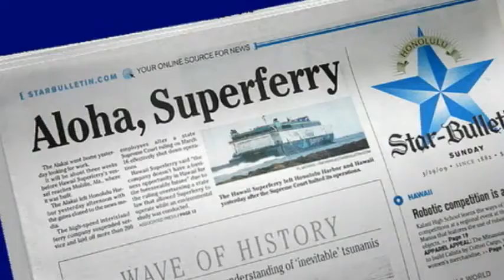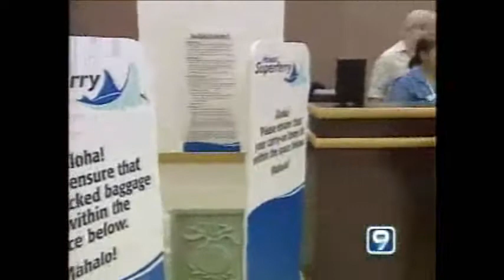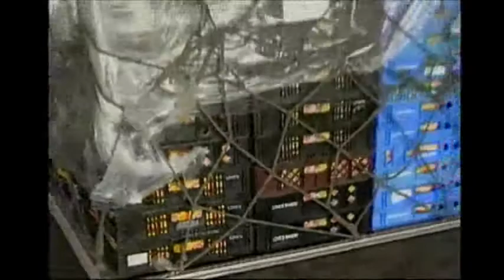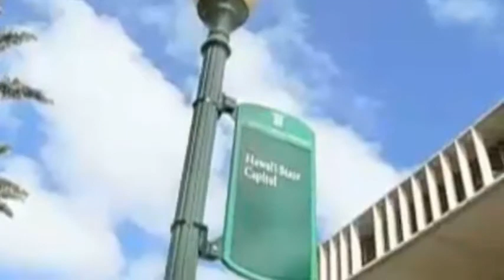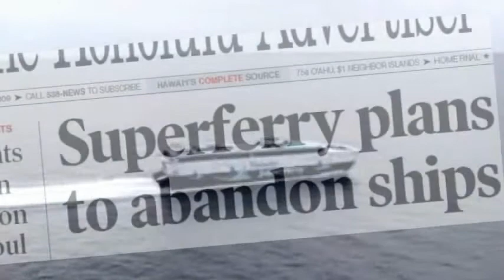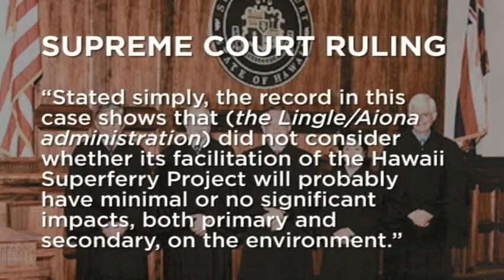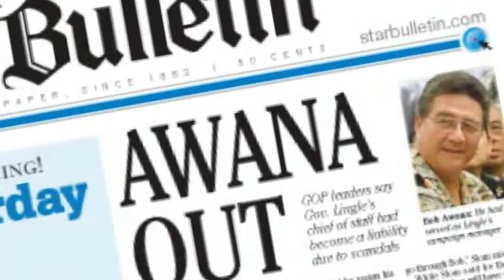PART 1: ChangeHawaii.org Docu-Expose - Linda Lingle and Duke Aiona Killed the Hawaii Superferry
Part One (of 2) of ChangeHawaii.org's docu-expose about how the administration of Gov. Linda Lingle and Lt. Gov. Duke Aiona killed the Hawaii Superferry before the first passenger or automobile ever boarded the vessel by recklessly attempting to circumvent the State of Hawaii's environmental requirements for an environmental assessment.  Arguably, the Hawaii Superferry would still be sailing today -- connecting the major islands of Hawaii -- if the Lingle/Aiona administration had not botched the approval process for the Superferry.